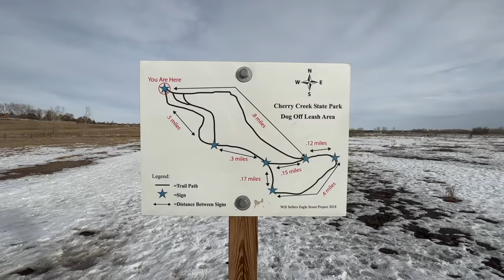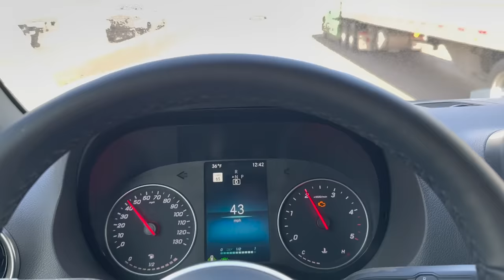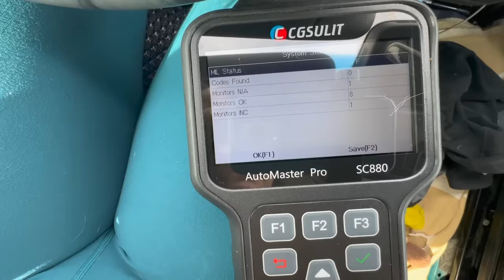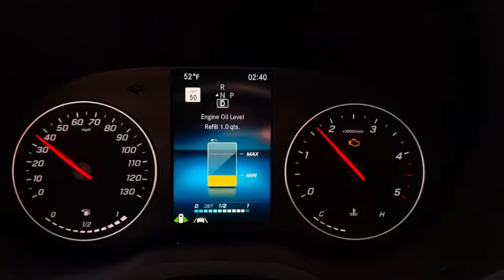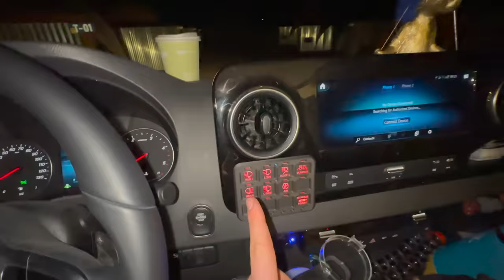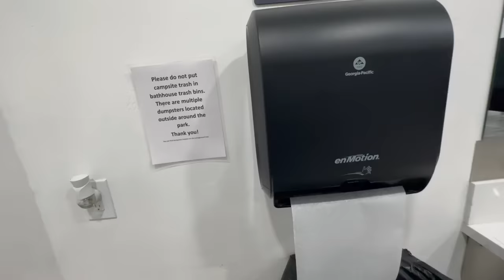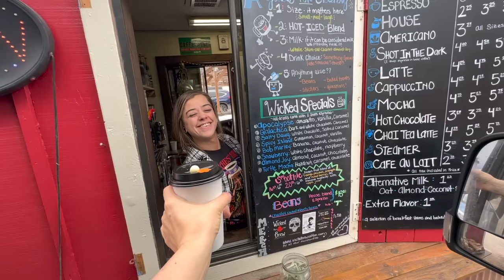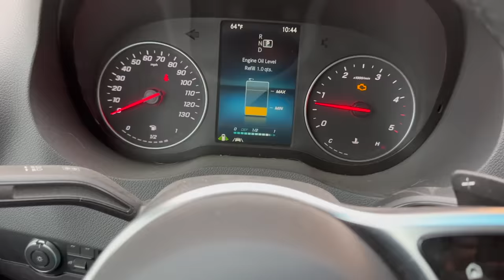Living in a Luxury 4x4 Sprinter Van | 7 days to get across the USA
*AMAZON shop / misc car camping gear: